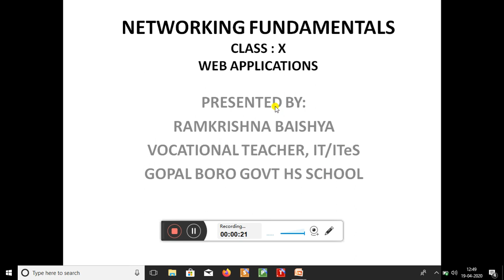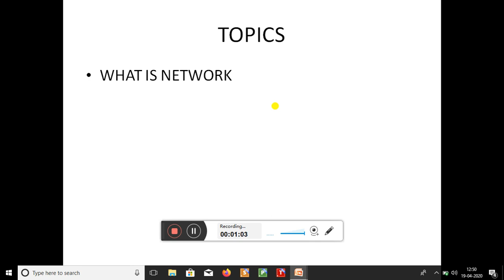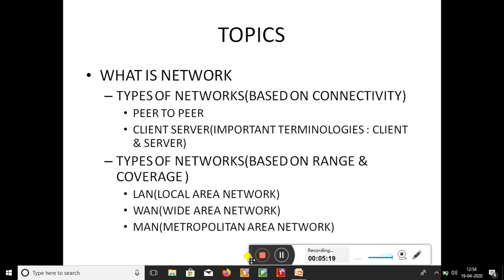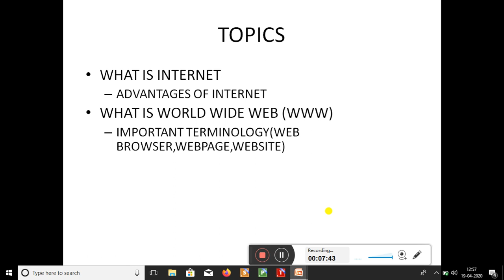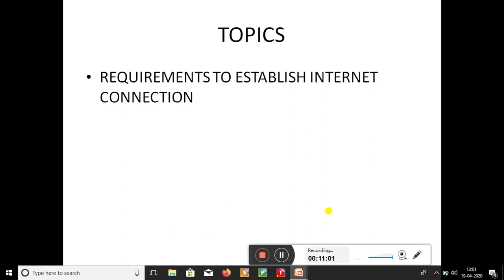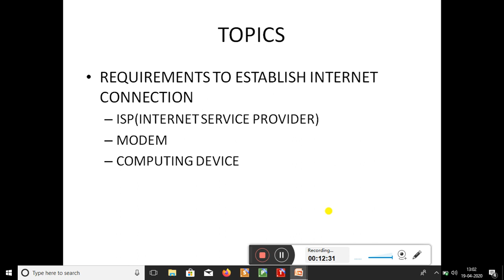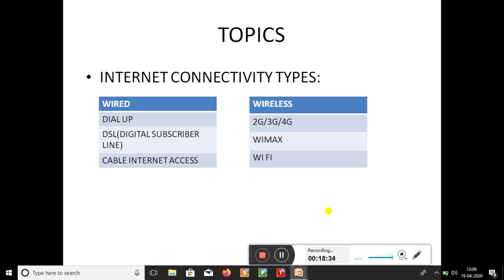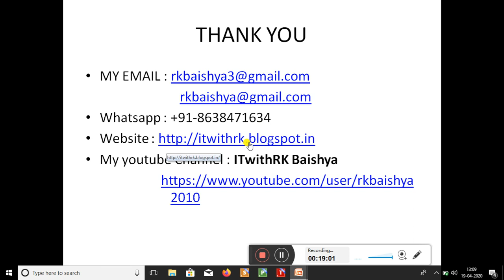Networking Fundamentals for class X (অসমীয়াত তথ্য়প্ৰযুক্তি দশম মান শ্ৰেণীৰ বাবে কম্পিউটাৰ নেটৱৰ্ক)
দশম মান শ্ৰেণীৰ তথ্য়প্ৰযুক্তি বিষয়ৰ অন্তৰ্গত কম্পিউটাৰ নেটৱৰ্ক তথা ইয়াৰ সতে জড়িত অন্য়ান্য় ধাৰণাসমূহ